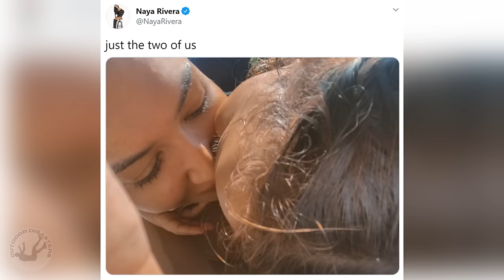Chronicles of Sorrow in the Wilderness | Heart-Breaking Tragedies Marathon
In the heart of the wilderness, where every whispering breeze seems to carry the burden of an unspoken heart-breaking tragedy, one can't help but feel the overwhelming weight of sorrow.  Yet, amidst the heartbreak and solitude, there lies an enduring beauty. A poignant reminder that even in tragedy, nature's resilience mirrors the strength within the human spirit. The wilderness, a stage for both life's fleeting joys and its heart-wrenching sorrows, becomes a sanctuary where healing begins and where the echoes of lost love find solace in the eternal embrace of the wild. These stories are among the most heart-wrenching tragedies ever featured on this channel. They may bring tears to your eyes, but they aim to instill hope. The underlying message is that experiencing love, even if followed by loss, is better than never having loved at all.

0:00 Introduction
1:30 A Mother's Ultimate Sacrifice to Save Son
15:11 The Inspiring Story of Sam Kim
27:26 A Tragic Tale on Mt Hood
1:03:18 Hanging On For Dear Life
1:20:46 Stranded and Fighting for Survival in a Snowstorm
1:39:10 Conclusion